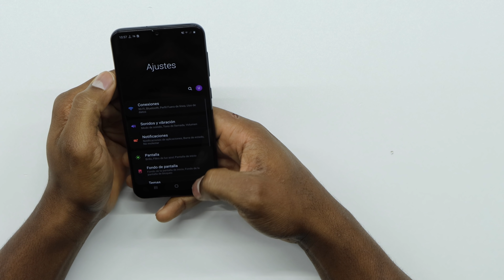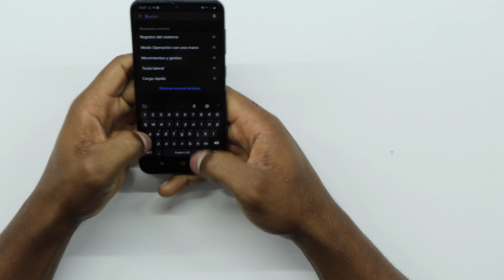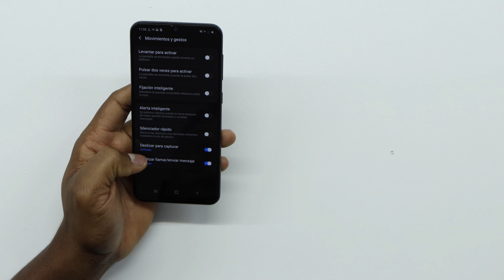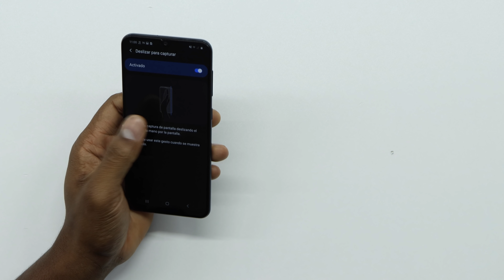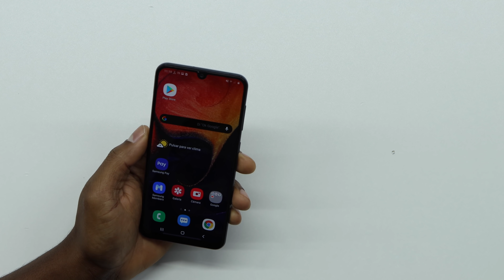Trucos para Samsung Galaxy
Trucos para Samsung Galaxy, los mejores trucos que facilitan el uso del celular!